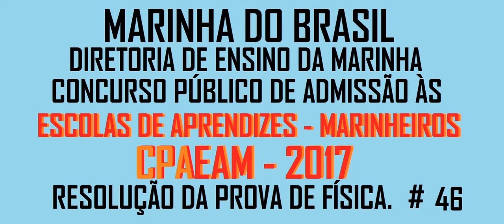Resolução da prova de FÍSICA – ESCOLAS DE APRENDIZES - MARINHEIROS - CPAEAM– 2017 – Questão:46.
46 - Quantas calorias são necessárias para aquecer 500g de certa substância de 20°C a 70°C?   Dado: c = 0,24cal/g°C

A - 3000 calorias.
B - 4000 calorias.
C - 5000 calorias.
D - 6000 calorias.
E - 7000 calorias.